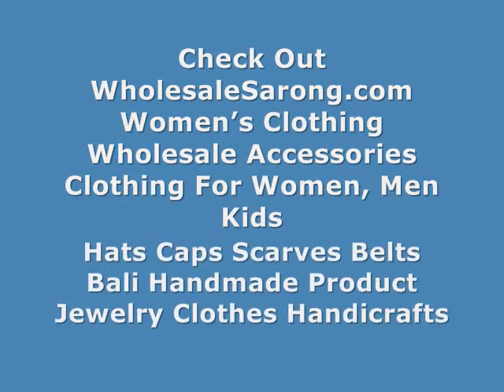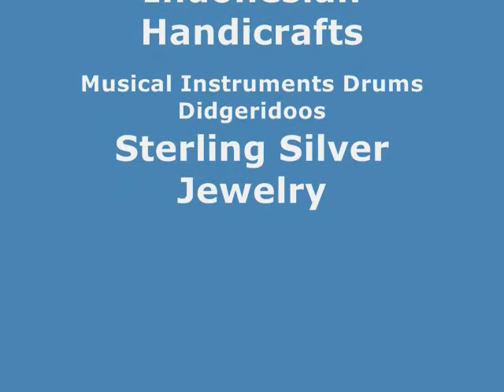bathsuit accessories sarong wrap skirt WholesaleSarong.com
USD$4.95 each
black and white turtle and hibiscus flower sarong

wholesale wholesale apparel bathsuit cover black/white sarong pareo
bathsuit wrap black/white sarong pareo
women bathsuit fashion bali black/white sarong pareo
bali bikin top coverup black/white sarong pareo
swimwear wrap sarong with black and white turtle and flower